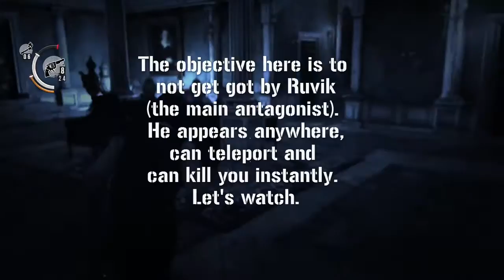Various Clips Because I Couldn't be Bothered Recording Something (1)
Any and all support is always appreciated ♥!

It's a testament to all my glory. It's a work of art and not schlock.

Games (in order of appearance):

Evil Within
Conker's Bad Fur Day
The Crew
Fallout 3